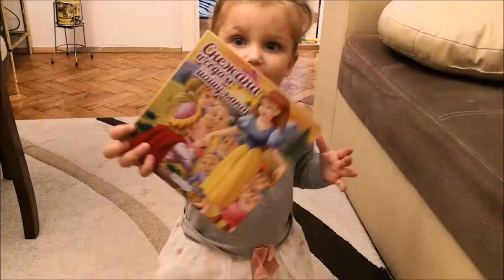Na ručku kod baka Ljilje - 2. novembar 2019.